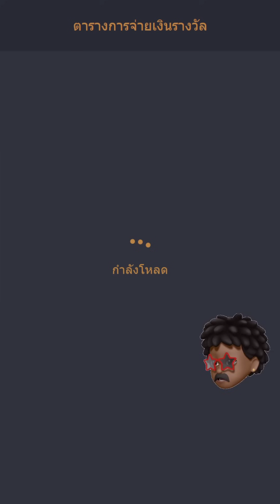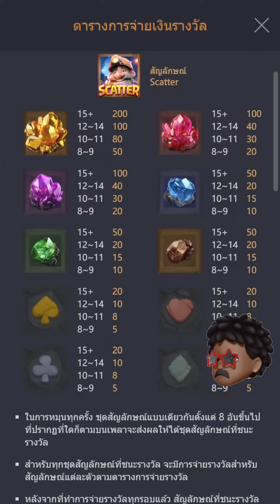Gemstones Gold : สล็อตpg เกมสล็อตใหม่PG เก็บคูณโหดได้!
☝️ไม่แนะนำให้ทำตามกันนะครับ อายุไม่ถึง 18 ไม่ควรรับชม☝️